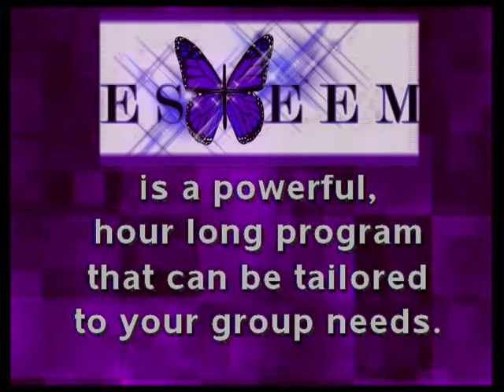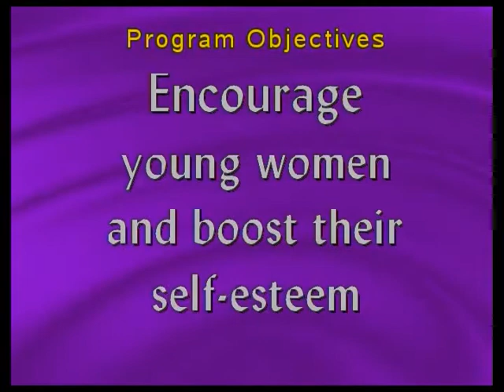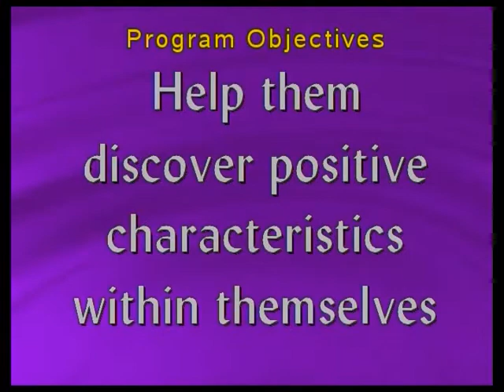E.S.T.E.E.M. Part 1 - Marianne Brandt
This video was recorded at the launch of E.S.T.E.E.M Ministries on February 4th, 2011.  E.S.T.E.E.M is a powerful, hour long interactive program created for women ages 11 and up in an effort to boost godly self esteem.  The program is broken into six components, Encouraging, Strengthening, Transforming, Exercising, Exposing, and Manifesting.  Encourages women to find their inner beauty and God given purpose.  This program also points out the importance of finding recreational activities that will strengthen, healthy eating and exercise, and realizing the negative influence media has on self esteem.